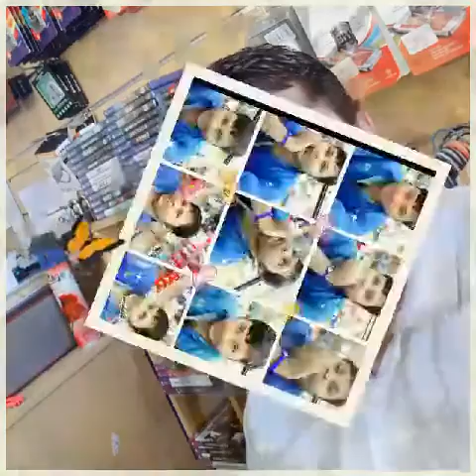কেমন হল বন্ধুরা আমার গান্টা